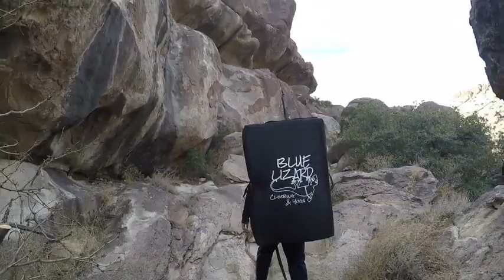Hueco Tanks 2018